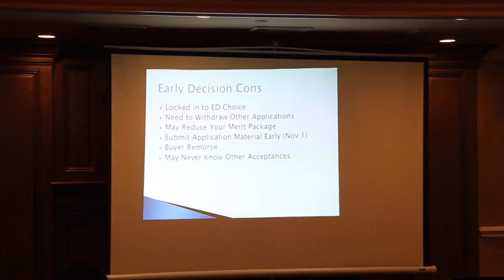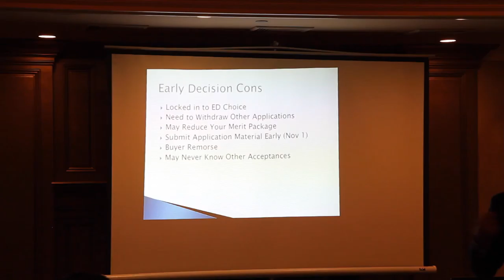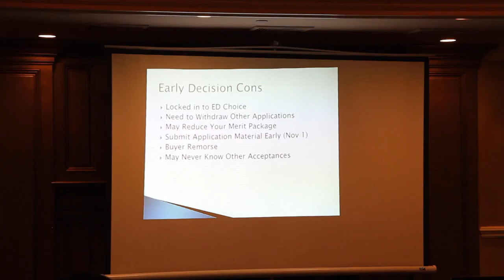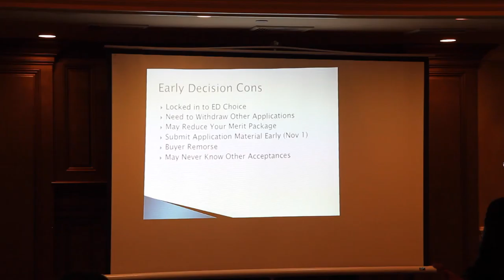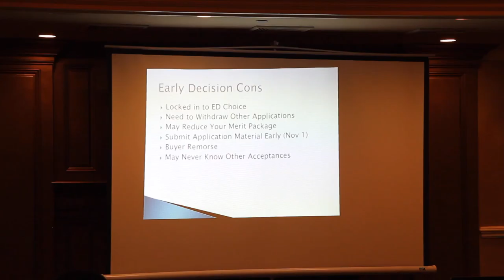Early Decision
Part 6 - Early Decision

Larry Winters, the President of Academy College Coaches (ACC) with more than 25 years of professional college coaching experience, hosted a free seminar on 5/20/17 in Freehold — “Mastering College Admissions” for high school students and parents to decrease stress and increase confidence in the college admissions process.